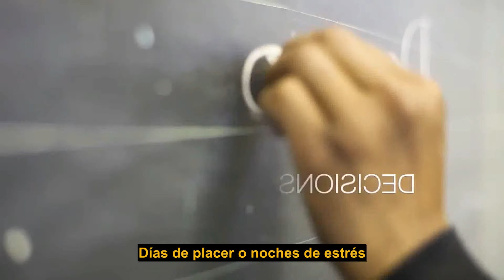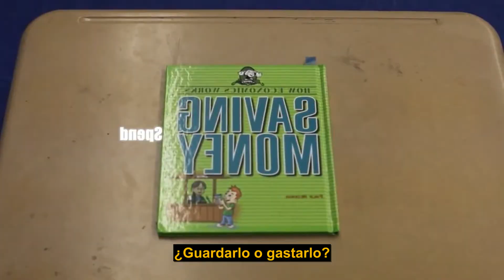Ka- Decisions (Subtitulado Español)